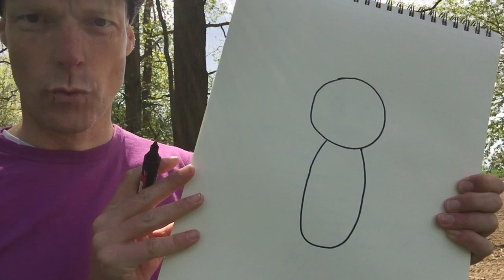Hoe teken je een mummie?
Een mummie.  Je weet welk uit Egypte. Maar niet alleen in Egypte vinden ze mummies. Nee. Ook in Zuid Amerika vinden ze mummie. Deze mummie is in ieder geval heel blij. Veel plezier met tekenen!